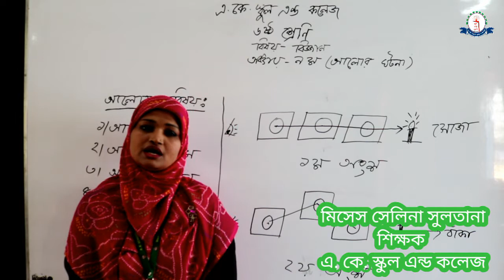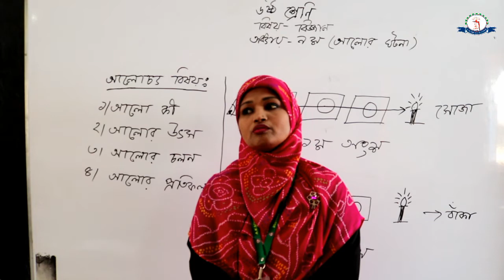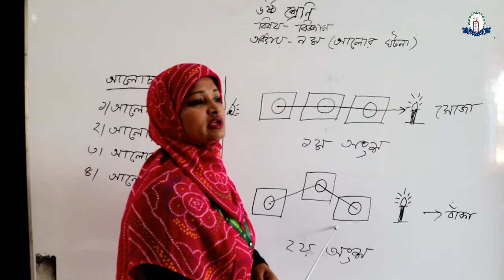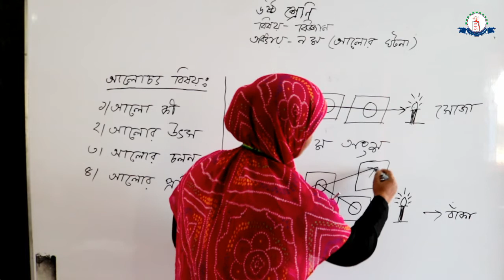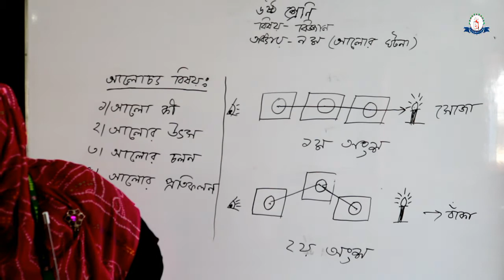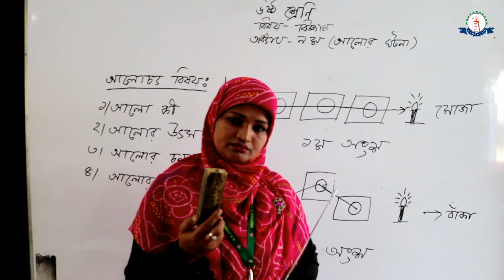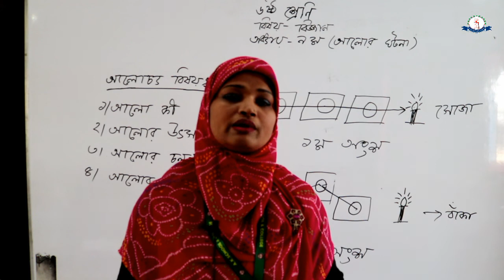Class # 6 Science